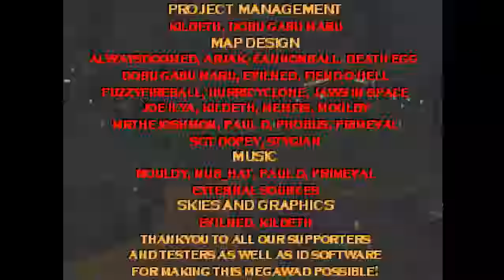DOOM MOD NOVA THE BIRTH By TeamNOVA By Various Mappers MAP 04